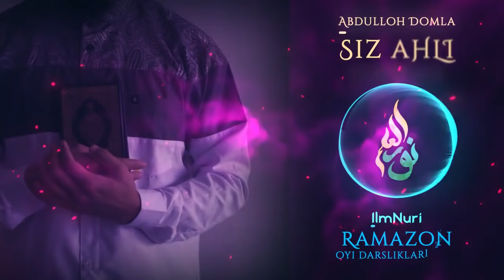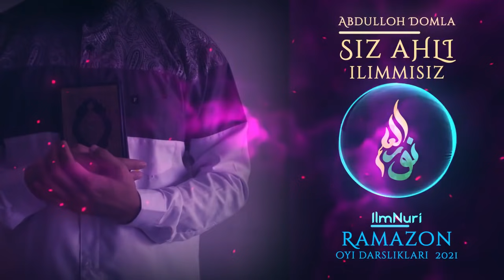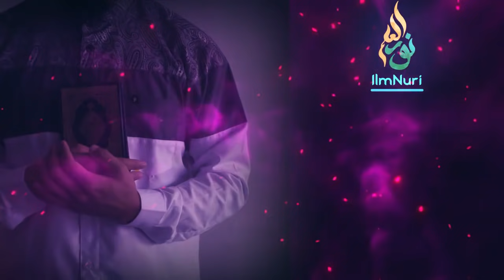ODAMLAR ILM AHLIDAN EKANLIGINI QANDAY BILSA BO’LADI? - ABDULLOH DOMLA